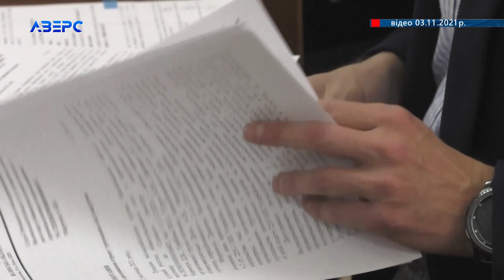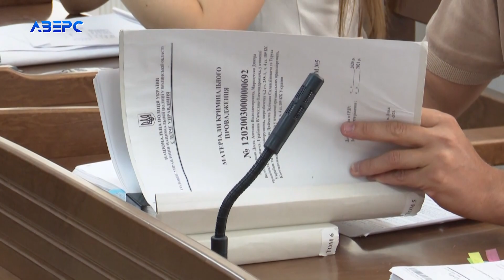Вимагання чи наркобізнес під «кришуванням» співробітника СБУ?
Їх звинувачують у вимаганні грошей, а вони кажуть, що їх оббрехали за вказівкою співробітника СБУ. Ніби то, потерпілі від вимагання займалися збутом наркотиків. Два роки тому один із потерпілих шокував суд своїм зізнанням: змінив покази і розповів, що торгував наркотиками.  Хлопець переконував, що в наркобізнес його втягнув інший потерпілий,  котрий співпрацював із співробітником СБУ на ім’я Влад. Мовляв, вони шантажували і змусили надати неправдиві свідчення проти нинішніх підсудних.